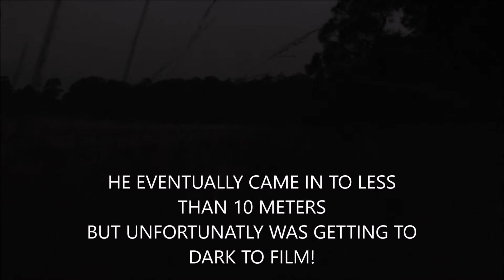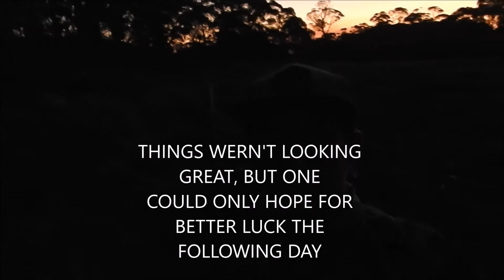2018 FALLOW RUT HUNT - NSW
Hunting the 2018 fallow rut - nsw